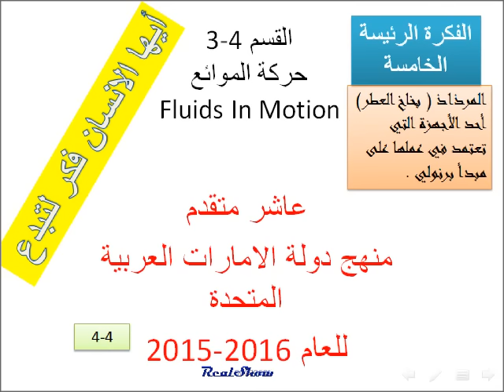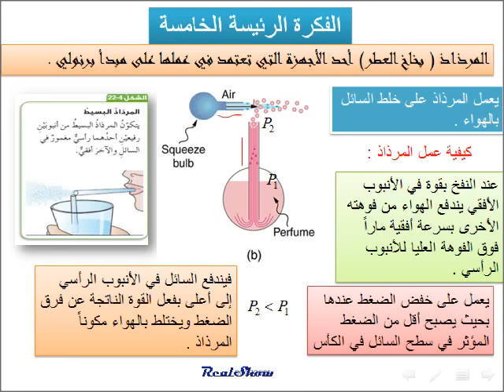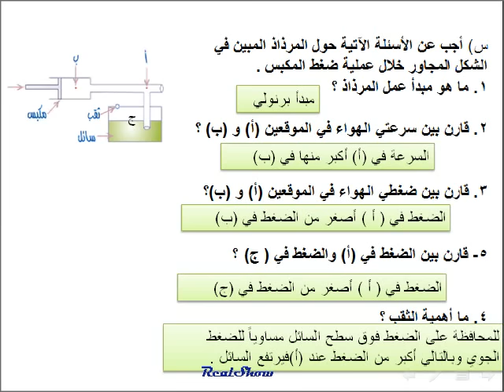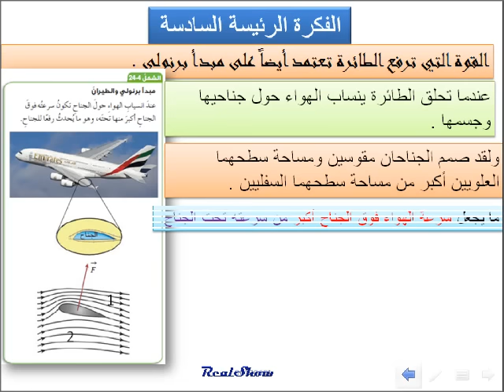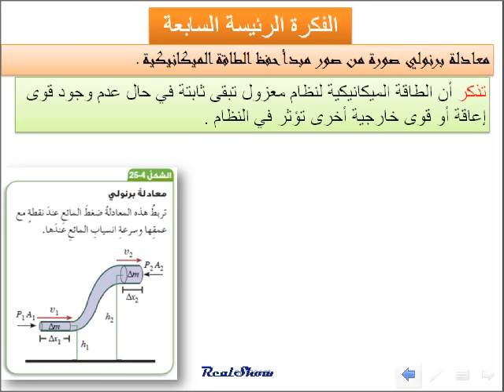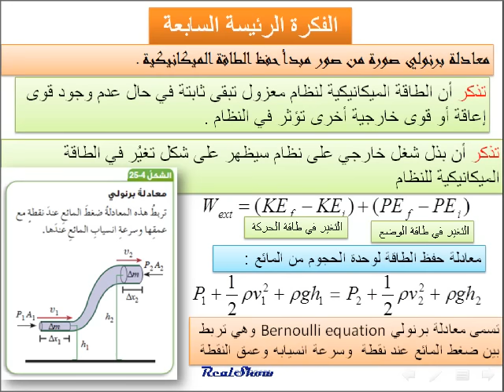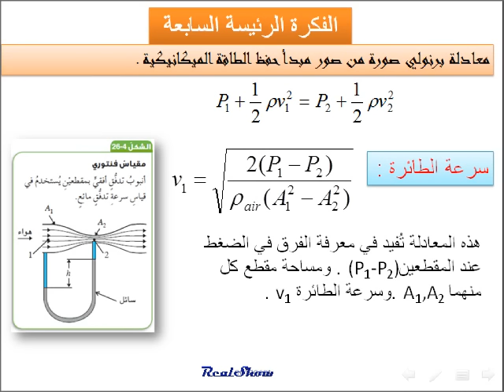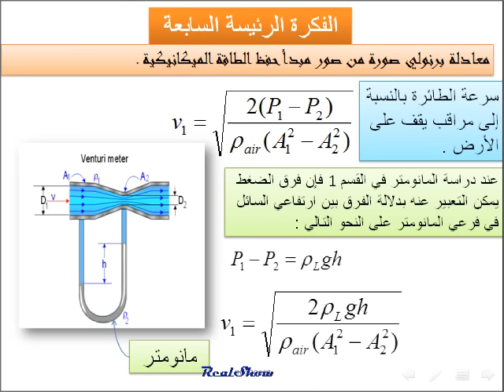فيزياء Fluid movementحركة الموائع الدرس( 4 -4)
مدونتي لفيزياء عاشر متقدم
الفصل 4 ديناميكا الموائع Fluid Dynamics
القسم 3-4 حركة الموائع Fluid movement

فيزياء عاشر متقدم منهج دولة الامارات العربية المتحدة للعام الدراسي 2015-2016